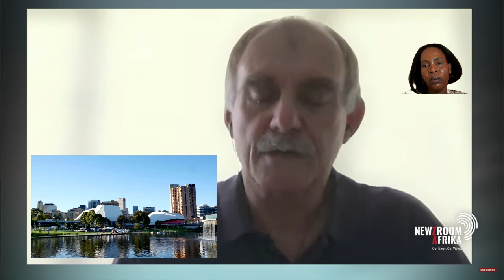Tragic Loss: How Many More Children Must Die from Chemical Poisoning in RSA?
MzansiOz Diary

In this heart-wrenching video, we  react to the death of a 10-year-old in Alexandra, while her sibling and mother remain in critical condition after allegedly consuming a contaminated snack from a spaza shop. This incident, occurring just three weeks after six children tragically died in Naledi from suspected Terbufos-organophosphate poisoning, highlights an urgent crisis in South Africa. Authorities have struggled to trace the origins of these deadly chemicals, leaving families in communities like Alexandra Township fearful for their children’s safety.

Join us as we examine the circumstances surrounding these incidents, look into the potential health risks posed by unauthorised spaza shops, consequences of illegal migration and discuss what communities and authorities can do to prevent further tragedies. How many more lives must be lost before effective action is taken?

Our thoughts and prayers go out to all families affected by these tragic events. Please stay informed and help raise awareness by sharing this video.